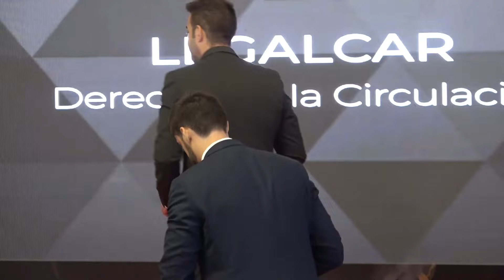Legalcar, Premio Nacional de Ley 2022 en la categoría Derecho de la Circulación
Gala celebrada el 20 de mayo de 2022 en el Hotel The Westin Palace de Madrid